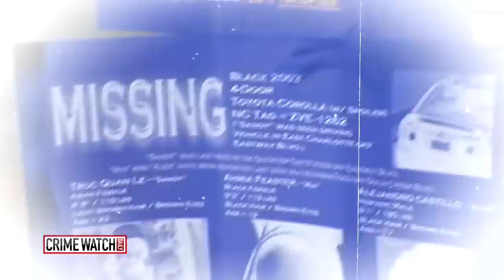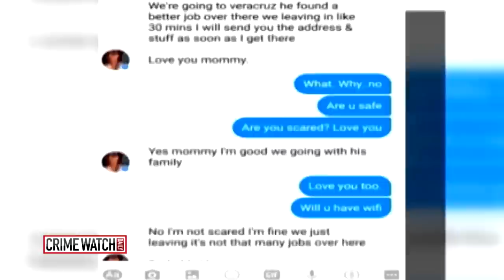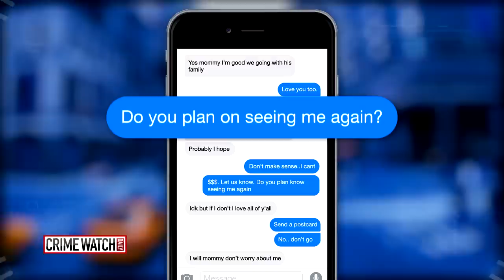North Carolina fugitive added to FBI’s Ten Most Wanted List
Soon after Sandy Le was found, her abandoned car was located 2,000 miles away in Phoenix, Arizona. But the other two missing people, 17-year-old Alex Castillo and his 19-year-old girlfriend Ahmia Feaster, were gone.